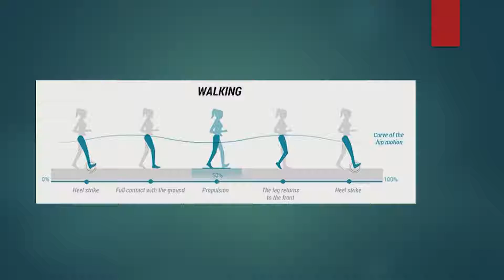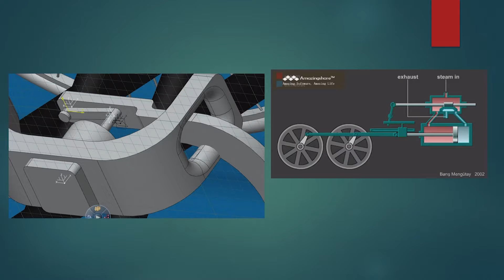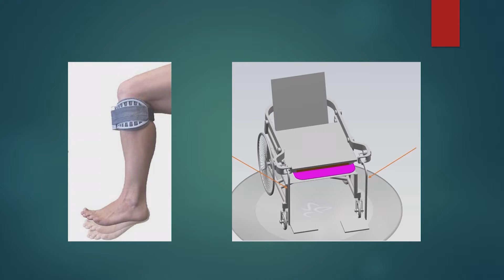#14 Reability’chair – V E CULTURE